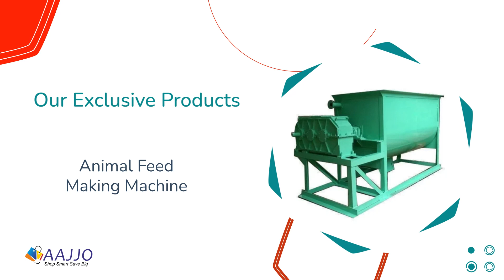Leader Machine Tools | Company Store - Aajjo.com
Leader Machine Tools is a well-established enterprise situated in Punjab, India, focusing on the manufacturing of high-quality industrial machinery such as mixers, trolleys, and lathe machines, among others. Our relentless dedication to providing exceptional quality has resulted in widespread recognition within the industry.

We provide an extensive range of industrial machines that have received accolades from industry experts. To ensure utmost excellence at every step, each product undergoes rigorous quality inspections prior to delivery. Leader Machine Tools has successfully established a strong presence in the market and has become a trusted name renowned for its remarkable product quality and unwavering commitment to customer satisfaction.

Some of their exclusive products, highly appraised and featured in the video are:
• 100 Kg Fish Feed Extruder Machine
• Animal Feed Making Machine
• Automatic Vertical Turning Lathes
• Center Lathe Machine
• Floating Fish Feed Plant
• Heavy Duty Lathe Machine
• Pellet Mills Machine
• Vertical Bandsaw Machine